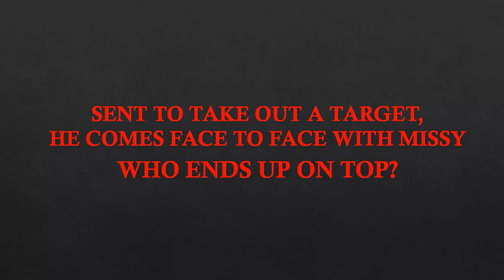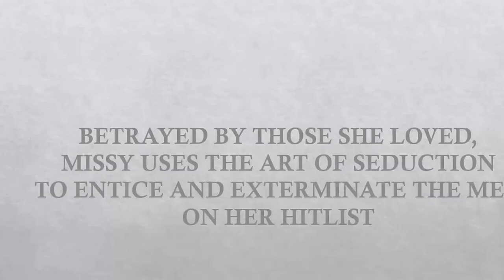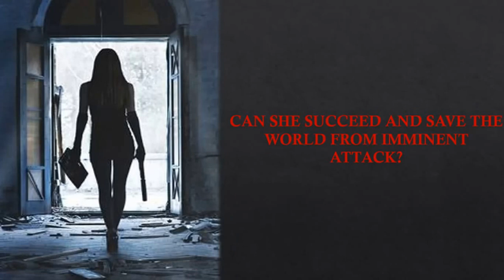HIJRAH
Hijrah - Novel by Misti Debonno
Lethal agent Missy Rothstein has mastered the art of seduction, outsmarting all in her path - but when Jackson Gellar enters her life her dedication is tested to the limit. Sent to take out an MI6 operative she comes face to face with lethally handsome Gellar! The explosive mission sees them counteracting terrorist plots whilst battling for survival.
An underground network of specially trained child soldiers is poised to attack the very nations they were born unto. Amongst the deadly youth is believed to be Missy's nephew, Daniel!
Missy abandons all rules in her quest to get him out alive, can she succeed and save the world from imminent attack?
Misti Debonno's Hijrah is a modern fast paced thriller written in the style of Lee Child's Jack Reacher books.
"Sex, spies & guns add up to fun in my book and for once the woman gets to be on top in more ways than one."